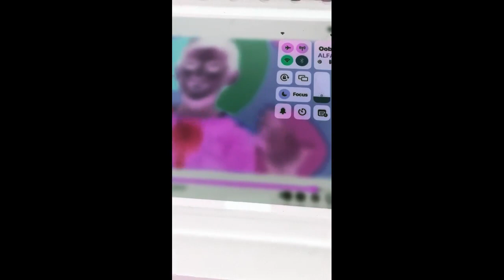Pat A Cake